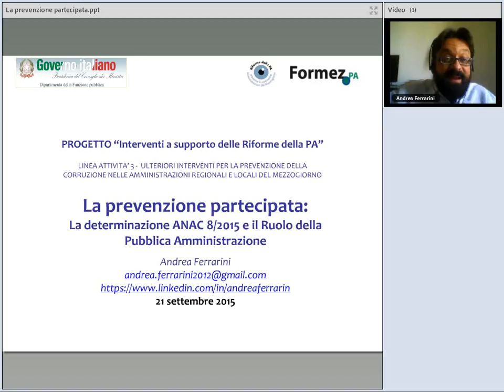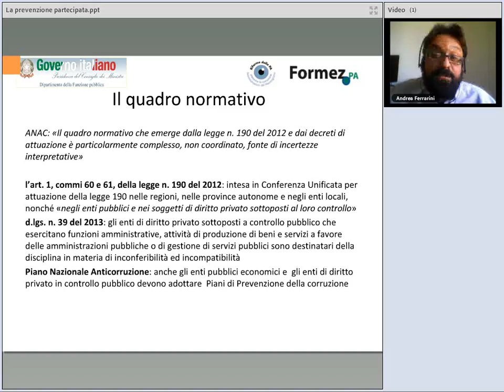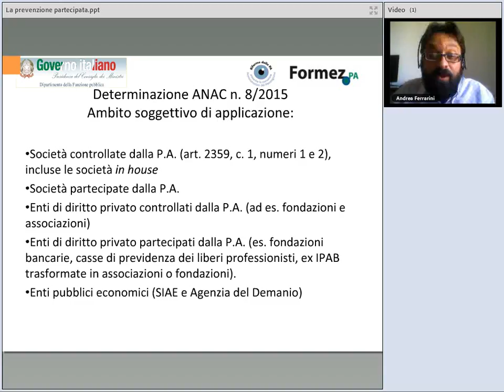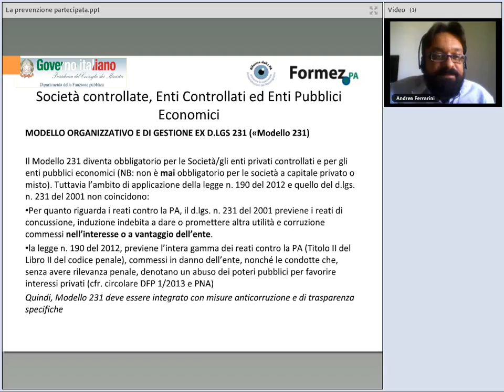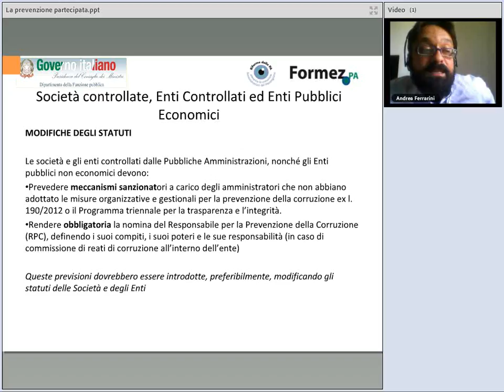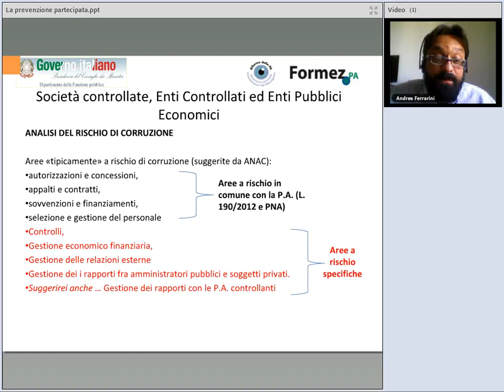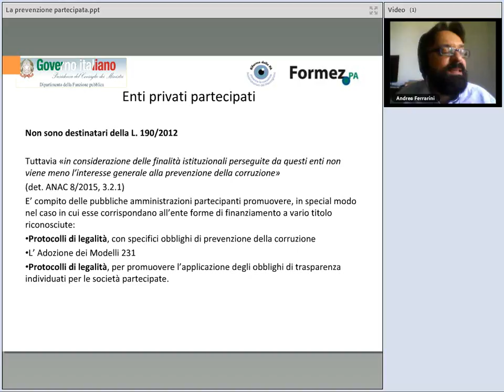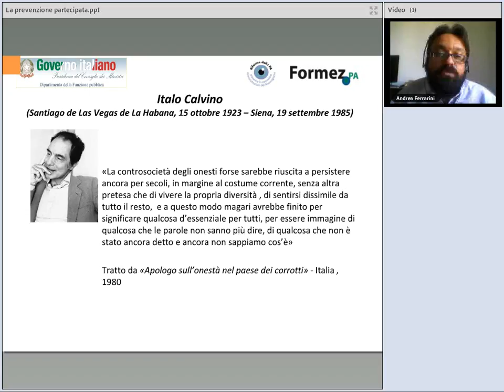La prevenzione partecipata: la determinazione ANAC 8/2015 e il ruolo della Pubblica Amministrazione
L'Autorità nazionale Anticorruzione, con la determinazione n.8 del 17/06/2015, ha definito le Linee guida per l’attuazione della normativa in materia di prevenzione della corruzione e trasparenza da parte delle società e degli enti di diritto privato controllati e partecipati dalle pubbliche amministrazioni e degli enti pubblici economici.

Durante il webinar, saranno illustrati i principali obblighi in capo alle società (controllate e partecipate) e agli enti pubblici economici. Inoltre, cercheremo di capire in che modo le pubbliche amministrazioni possono promuovere politiche efficaci per la legalità nelle società e negli enti controllati e partecipati, per promuovere forme di prevenzione partecipata e di responsabilità sociale delle società che svolgono attività di evidenza pubblica.

Data: 21 Settembre 2015
Relatore: Andrea Ferrarini